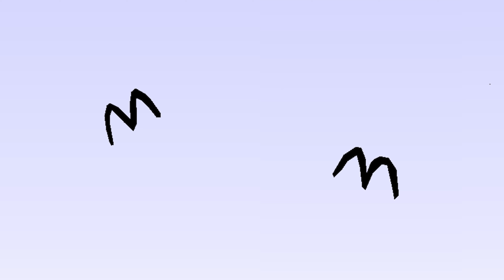Häm. Cartoon - Happy Chicago Valentine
Teksti suomeksi:
- Tervetuloa juhlimaan kanssamme Valentinen Päivän Verilöylyn vuosijuhlaa.

Music: Glenn Miller Orchestra With Tex Beneke - I've Got A Girl In Kalamazoo (Mack Gordon - Harry Warren).